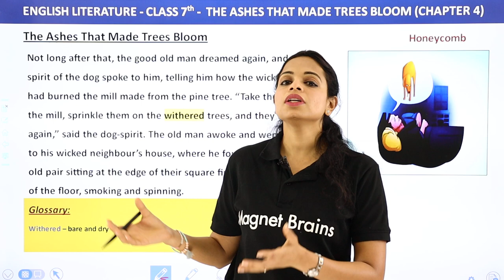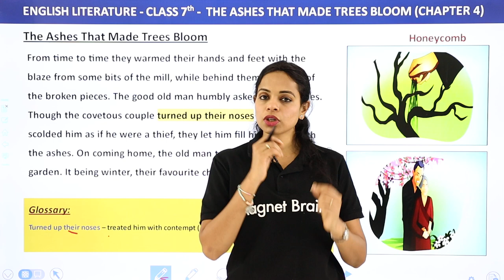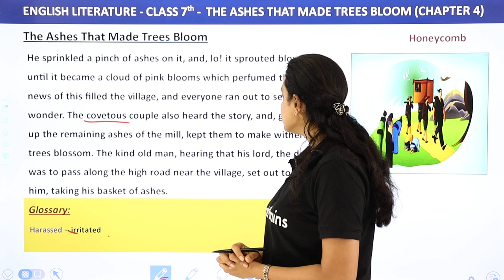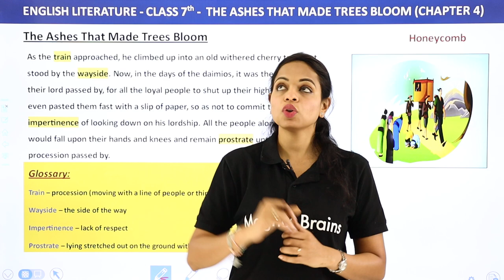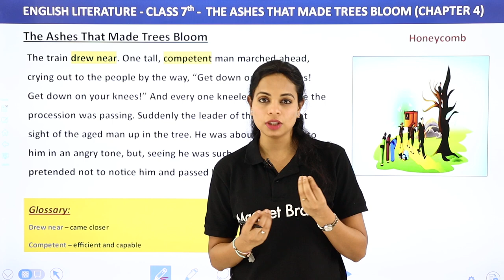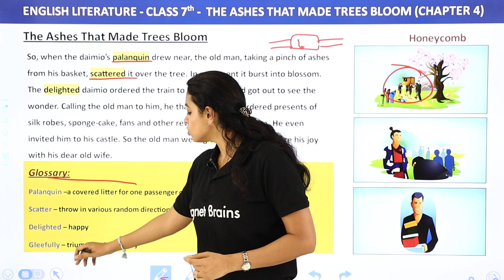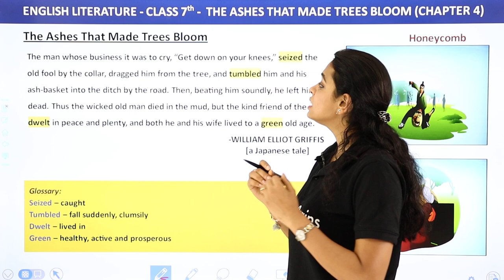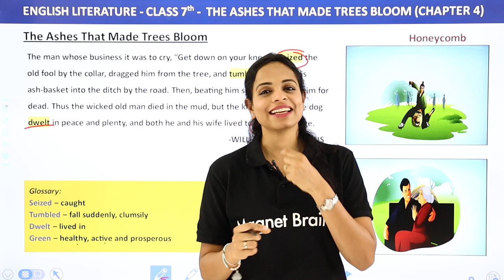Class 7 English Chapter 4 Explanation | The Ashes That Made Trees Bloom Summary (Part 2)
✔️ Class: 7
✔️ Subject: English
✔️ Chapter: The Ashes That Made Trees Bloom
✔️ Topic Name: The Ashes That Made Trees Bloom - Summary (Part 2)